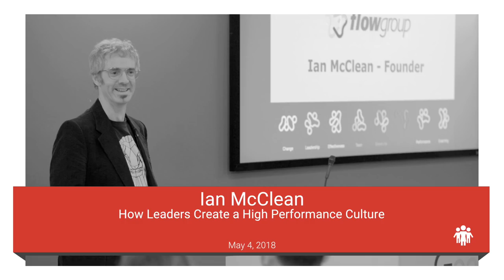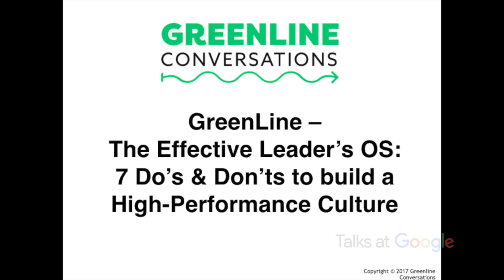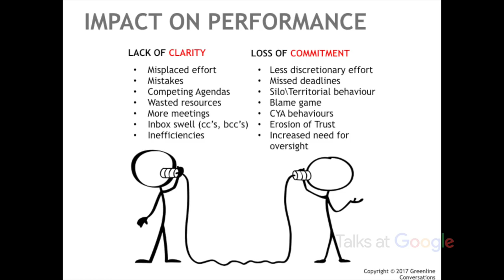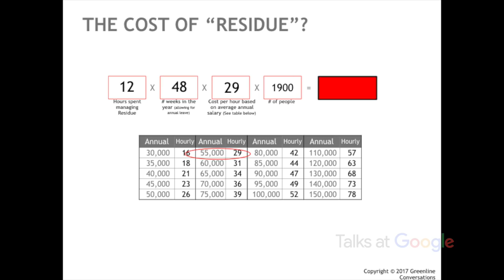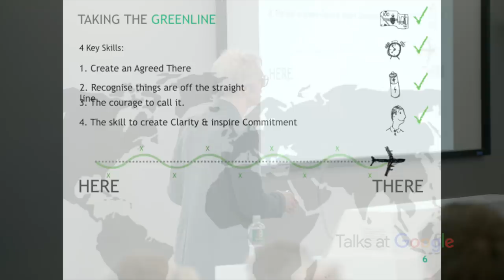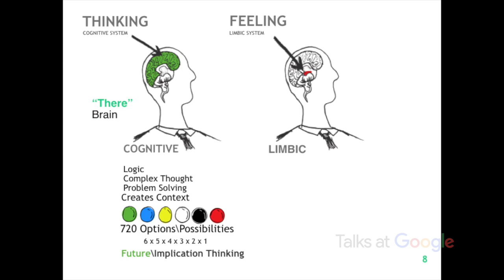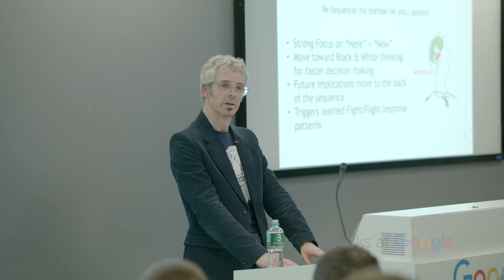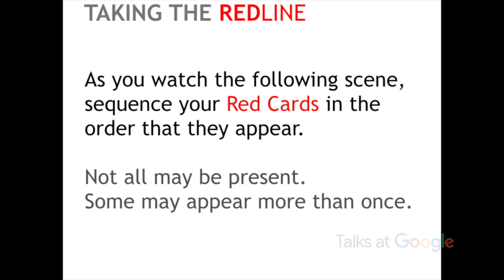How Leaders Create a High Performance Culture | Ian McClean | Talks at Google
The 7 Do's and Don'ts that form an effective leader's operating system! In this talk you will hear from business leader, consultant, facilitator, coach and writer Ian McClean, on how leaders create a winning, dynamic high-performance culture. Founder of Flow Group, Ian has worked with international leaders and organisations to improve their performance for over 25 years. Today he focuses on the neuroscience behind Greenline Communications & the importance of separating intention from impact and how to save time through better interactions.

Moderated by Karoline O'Sullivan.